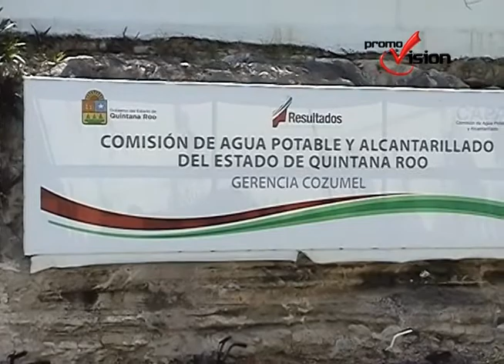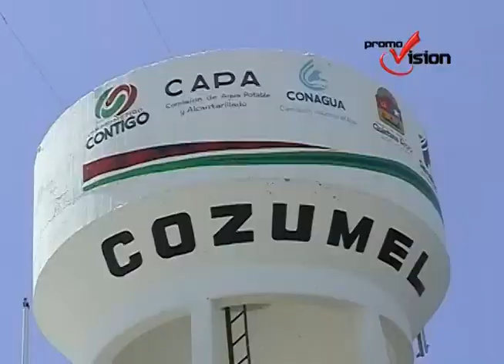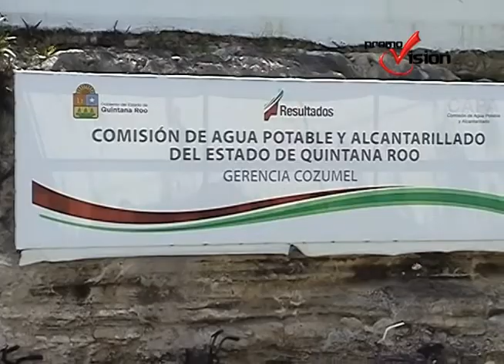Emergencia por rebosamiento en las alcantarillas de la Colonia Gonzalo Guerrero